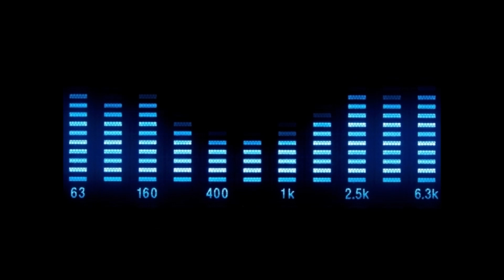E.C.O.H. - The Sound of Silence (Noname Mix)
Universal - 0196652